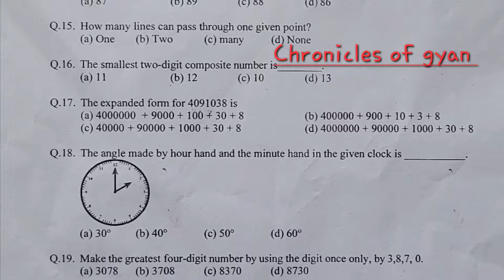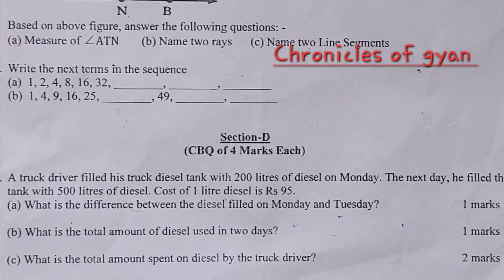Class 6 Maths Half yearly Exam Question Paper | Term-1 Session 2024-25 Kendriya Vidyalaya |CBSE|Math